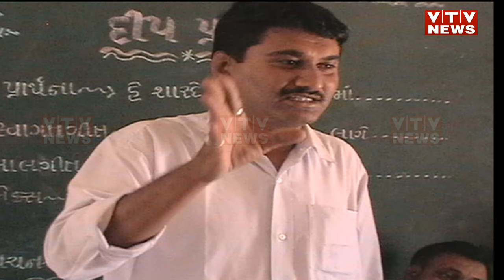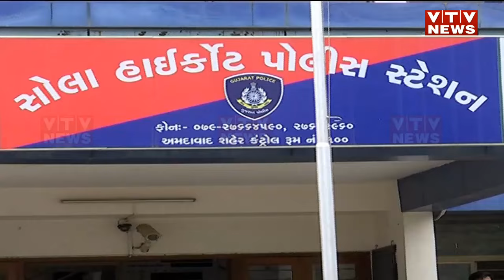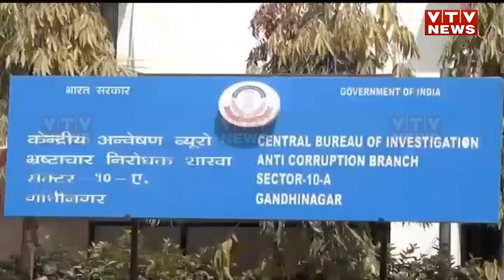અમિત જેઠવા મર્ડર કેસમાં હાઇકોર્ટનો મોટો ચુકાદો, દિનુ બોઘા સોલંકી સહિત તમામ આરોપીઓ નિર્દોષ જાહેર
ગુજરાતના સૌથી ચકચારી અમિત જેઠવા કેસમાં આજે હાઈકોર્ટે ચૂકાદો આપ્યો છે.. જેમાં પૂર્વ સાંસદ દીનુ બોઘા સોલંકી સહિત તમામ આરોપીઓનો છુટકારો થયો છે.. આ એ કેસ છે.. જેમાં RTI એક્ટિવિસ્ટ અમિત જેઠવાની હાઈકોર્ટ સામે જ ફાયરિંગ કરીને હત્યા કરવામાં આવી હતી.. અને સીબીઆઈ કોર્ટે દીનુ બોઘા સોલંકીને ગુનેગાર જાહેર કર્યા હતા.. તો પછી કેવી રીતે દીનુ બોઘા સોલંકી અને અન્ય આરોપીઓનો છુટકારો થયો.. આવો જોઈએ આ ખાસ રિપોર્ટમાં..